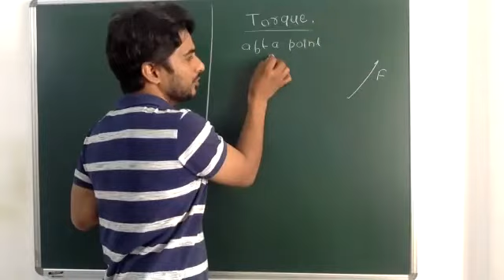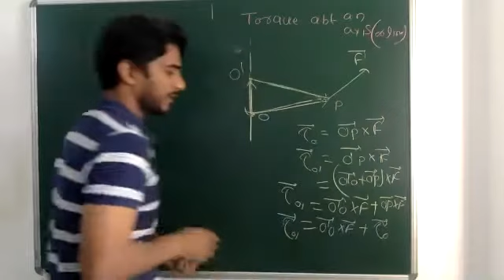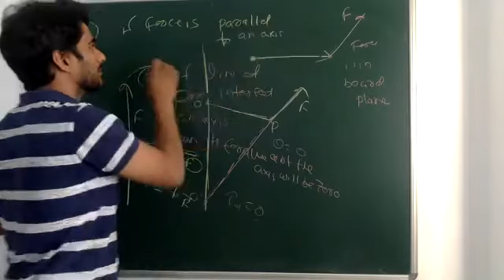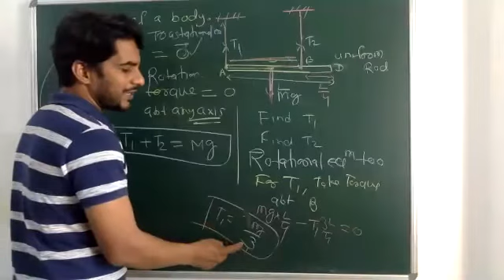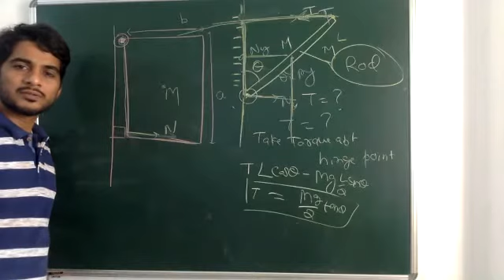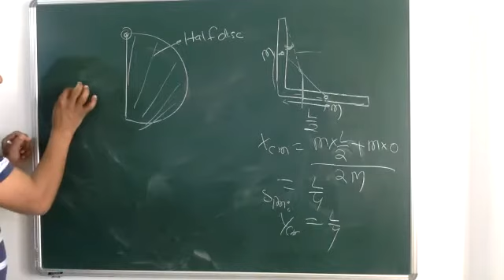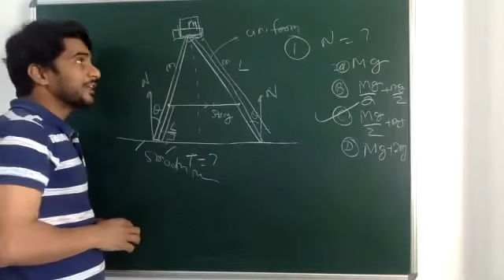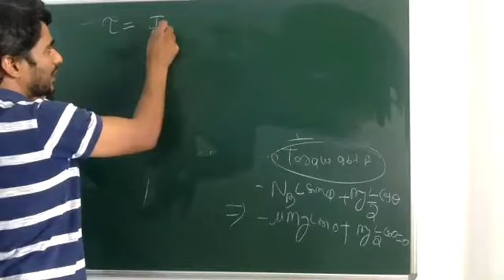JB/Rotation/15/03/21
application of torque